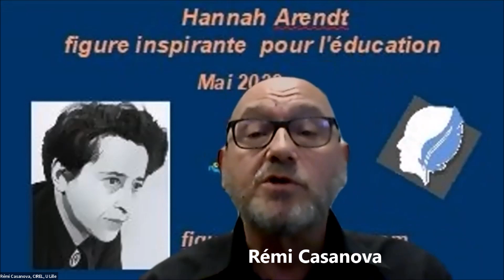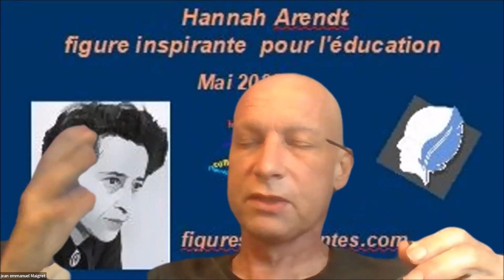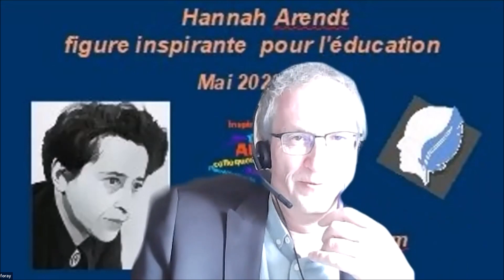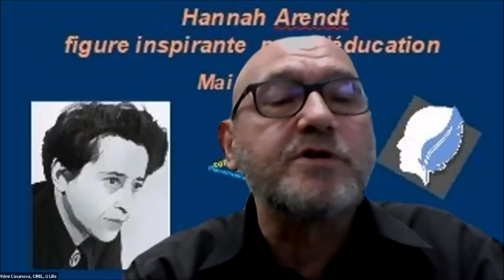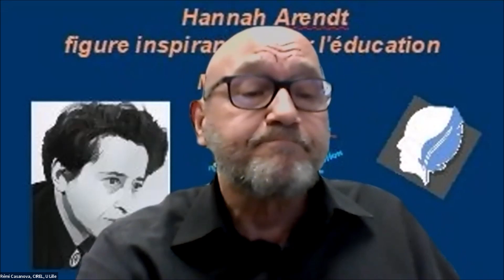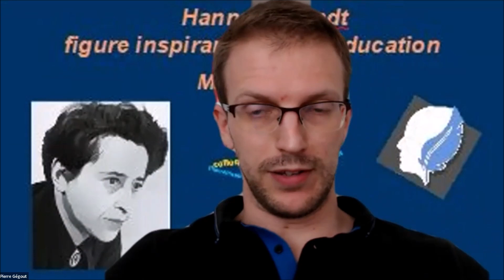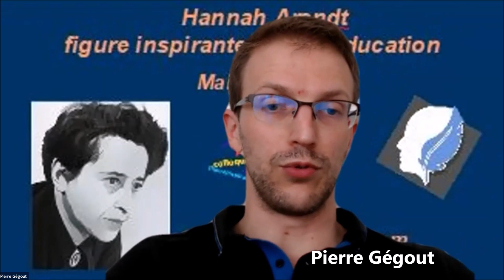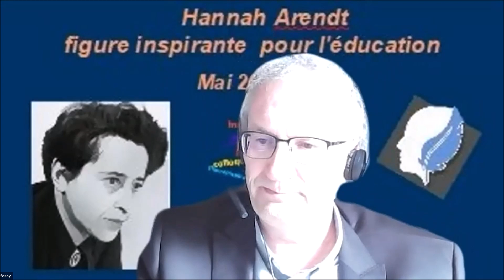31 Hannah Arendt philosophe, échanges collectifs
Vous visionnez la 31ème vidéo sur 33 du colloque Hannah Arendt, figure inspirante pour l’éducation.
Ce colloque est proposé par l’ADISAVED (Association de Diffusion des SAVoirs en Education) qui anime par ailleurs le site figuresinspirantes.com.
Liste des vidéos du colloque Hannah Arendt, Figure inspirante pour l’éducation.